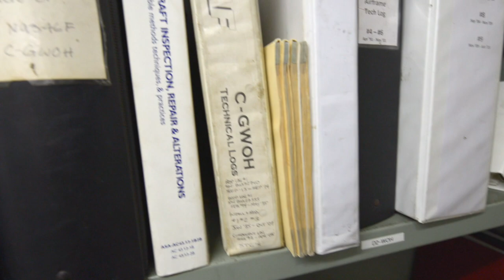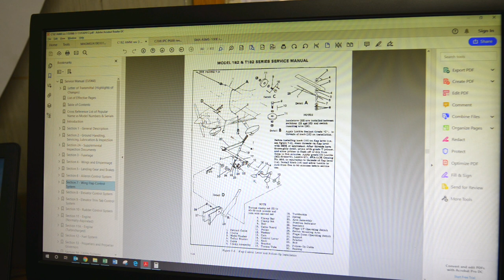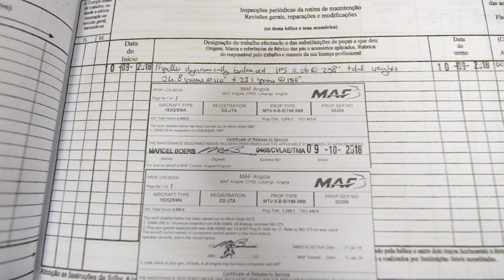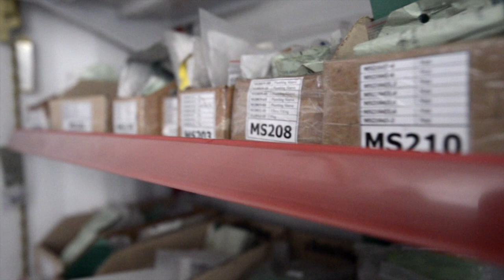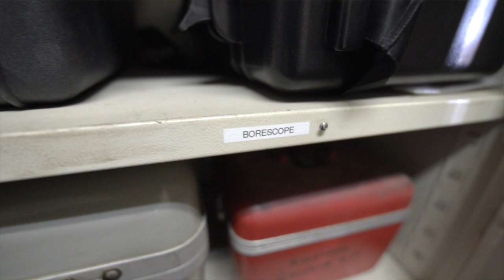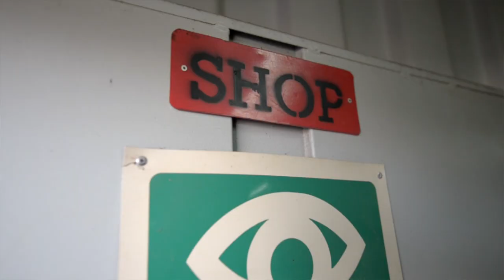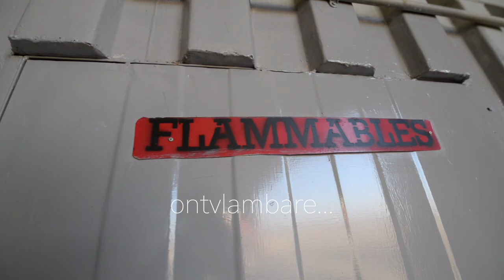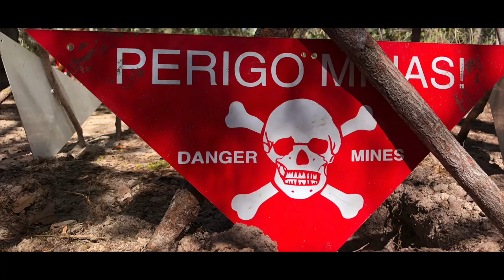Vlog in the day of a MAF mechanic 2 of 4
Always wanted to know what a day in the luxury work life ;) of a missionary mechanic in Angola, Africa looks like. Come along to a typical maintenance day. Come along for a full hangar tour and find out if the fuel repair of last time is resolved.

we are send out by Mission Aviation Fellowship Netherlands